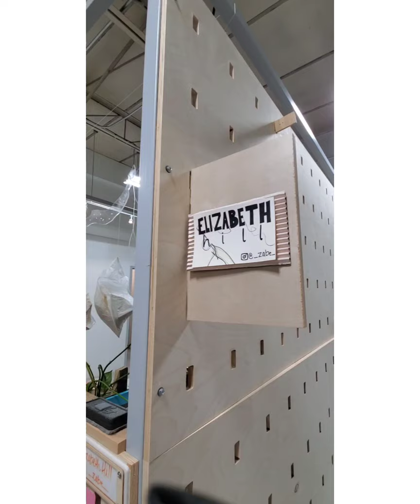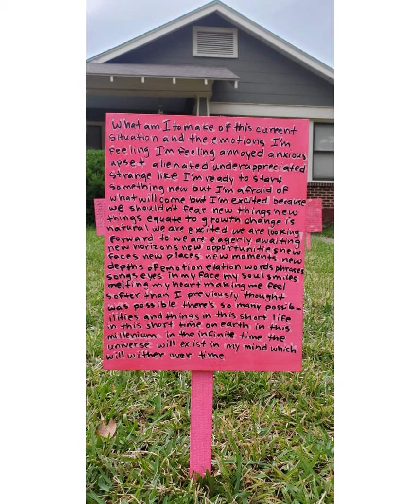Biennale College Arte Presentation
This short video presentation is meant to accompany my submission for the Biennale College Arte 2022 International Call.